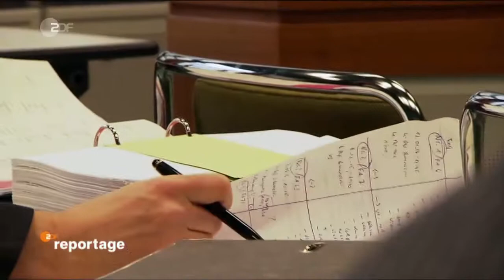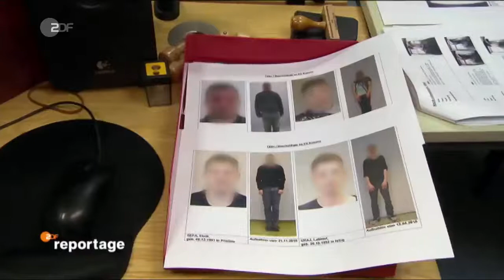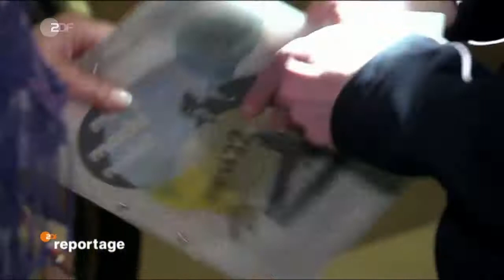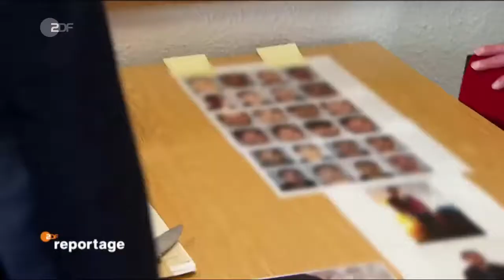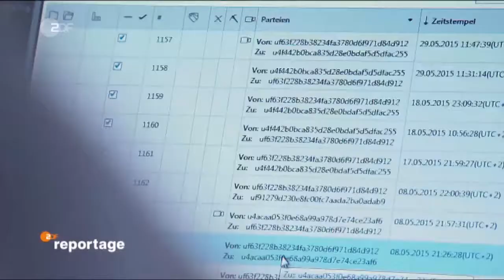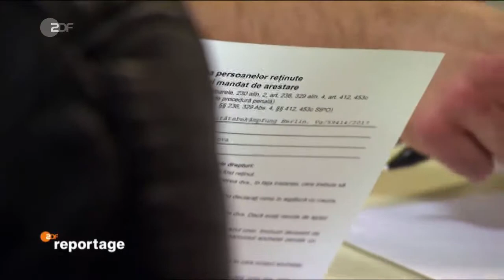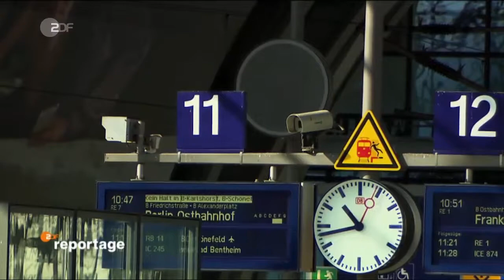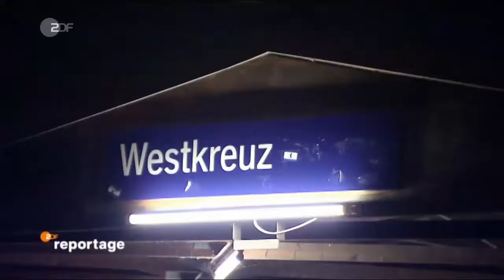Doku: Vorsicht, Taschendiebe! Fahnder im Einsatz [Neu]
460 Taschendiebstähle pro Tag in Deutschland - Tendenz steigend. Allein auf Bahnhöfen ein Anstieg um 25 Prozent. Polizeiliche Erkenntnisse deuten auf Bandenstrukturen aus Osteuropa hin.